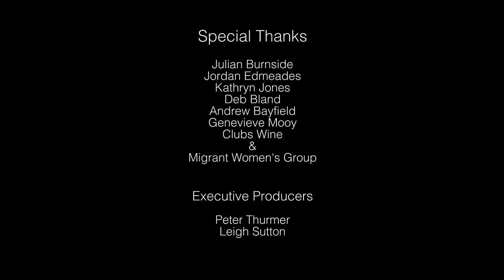Why Come Here? featuring Julian Burnside[MAPS Film School15]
This is a short documentary directed and produced by JADE HEFFERAN CLARK that presents five personal stories from interviewees who have sought asylum or refuge in Australia. Their stories are profoundly moving. The courage and determination, the great strength, the driving love and the undying hope these five people had to have in order to undertake such challenges contrasts, and is the other side of the intense desperation, struggle, deep sadness, fear, sense of loss and the disappointment.

The documentary brings home to us, the incredible human desire  that we all must possess and that drives us all to save our families and ourselves.

Featuring Refugee and Human Rights Advocate & Lawyer; Julian Burnside.

Real people, real stories about the human spirit , that move our human spirit.

A must see short film.
Camera & Editor: Jono Roesler
Audio: Porte Isaac Zeogar
AD: Renee Leach
Cam assist: Samuel Greaves
Special Thanks: On credits.
Produced & Directed: JADE HEFFERAN CLARK